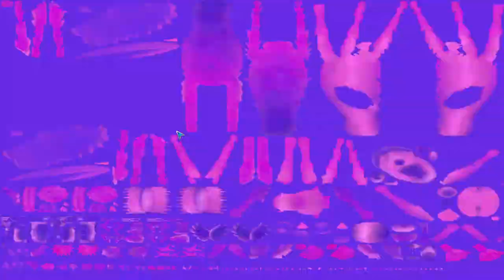Let's Play Spore | Episode 7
WARNING: Recording glitches have created several scenes of flashing images throughout this Let’s Play that may trigger photosensitive epilepsy. Watch this series at your own discretion!
Episode 7 of my no commentary Let’s Play of Spore

Installation Notes:
I obtained Spore through Steam. I also obtained both the Creepy & Cute Parts Pack and the Galactic Adventures expansion pack through Steam. For some reason, the two expansion packs are considered separate games on Steam, but they still require the core Spore game installed through Steam to work. I also added a few mods. One was recreating the limited edition Bot Parts Pack DLC, another was a crash fix for it, and a third was kind of risky because it was created before Galactic Adventures, but I got it to work. That last one adds the Grox parts, the unused upgraded Cell Stage Parts, and other things, but the Grox parts were what got me to add it to my game.

In this series:
My plan was to use the evoadvantage cheat to start the Creature Stage (skipping the Cell Stage; you can start at stages other than the Cell Stage when you’ve played enough of one stage to unlock the next, and that isn’t a cheat) as a creature I made that has perfect stats. I planned to end it after I completed the tutorial Adventure in the Space Stage. The entire series was recorded before even Episode 1 uploaded.

In this episode:
I start the Civilization Stage.